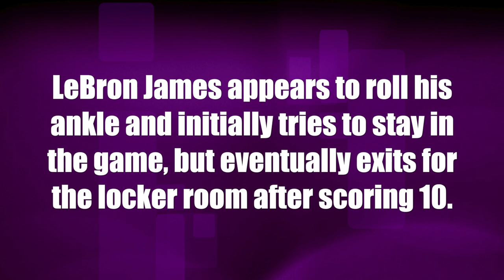LeBron heads to locker room after Hawks' Solomon Hill rolls up on his ankle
LeBron James appears to roll his ankle and initially tries to stay in the game, but eventually exits for the locker room.